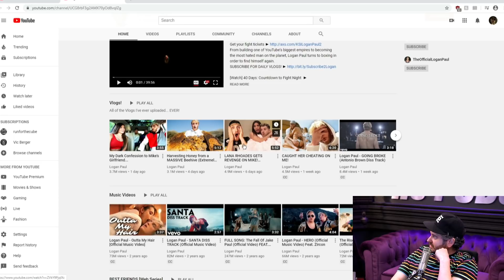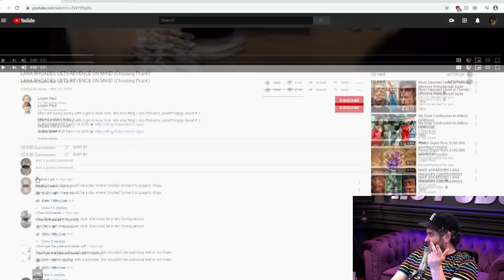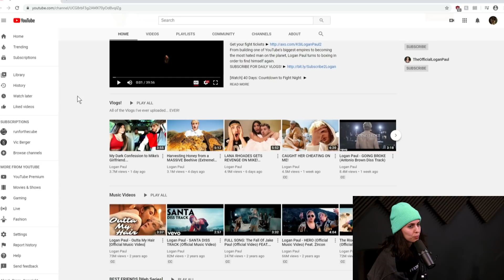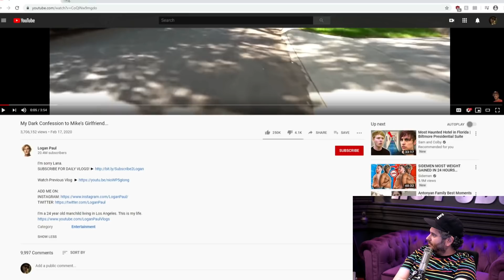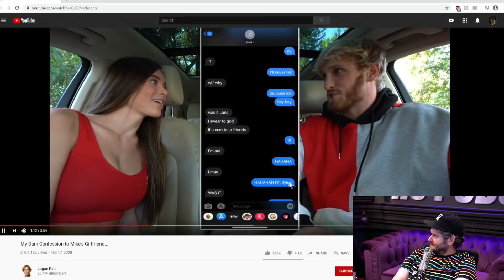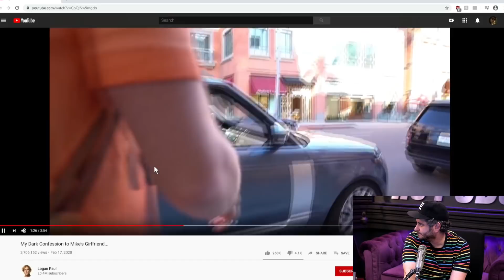What Is Logan Paul Up To?